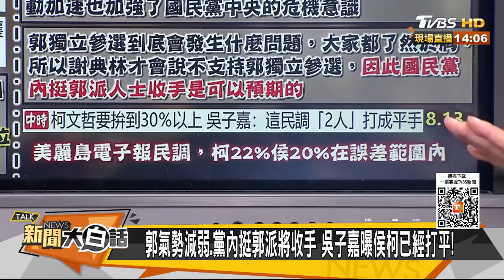侯友宜高雄大造勢湧兩千人 吳子嘉曝柯文哲民調贏侯2% 新聞大白話@tvbstalk 20230813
本集來賓：黃揚明、王鴻薇、毛嘉慶